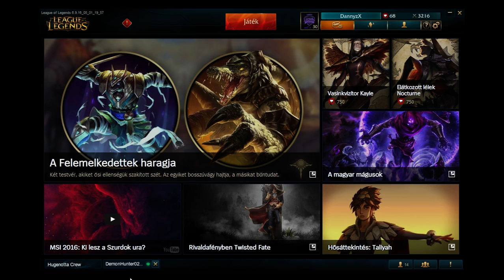Irány a profi Liga 2.rész